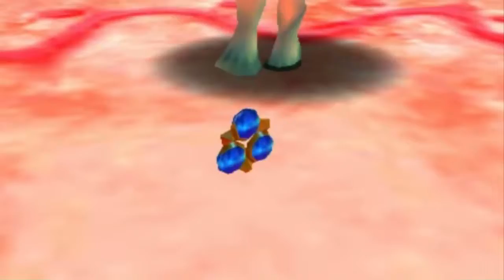The Legend Of Zelda Ocarina Of Time 3D ep6 "Les Zora "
petit let's play sur The Legend Of Zelda Ocarina Of Time 3D premier let's play sur la licence Zelda j’espère que sa va vous paire twitter
Me parlé go ajouté le serv sur discord